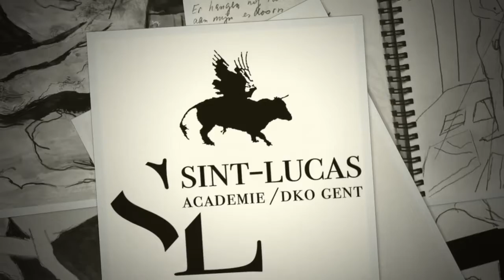addc8e30 aebb 49f4 a11b 8161b06c370d